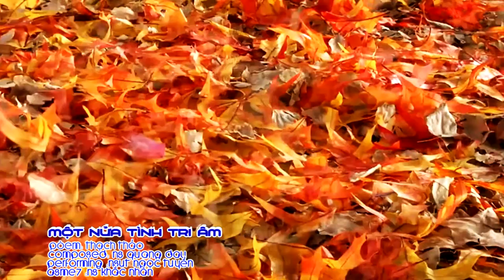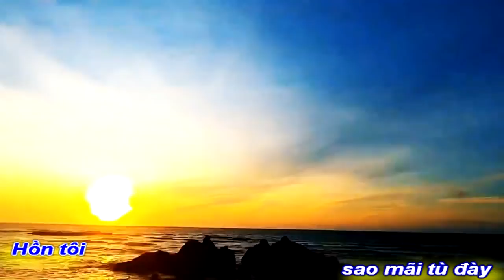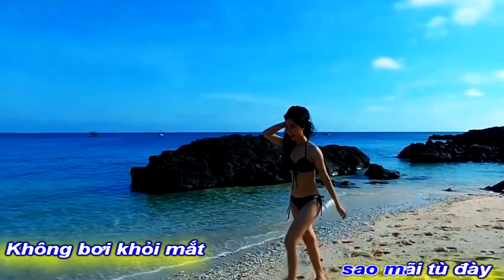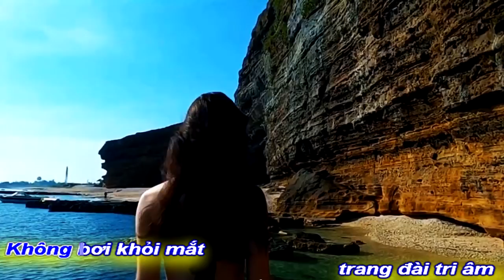[KARAOKE MELODIE]MỘT NỬA TÌNH TRI ÂM||THẠCH THẢO-NSUT NGỌC TUYỂN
KARAOKE MELODIE
NHÀ THƠ THẠCH THẢO BÌNH DƯƠNG
TÁC PHẨM:MỘT NỬA TÌNH TRI ÂM
THƠ:THẠCH THẢO
SÁNG TÁC:NS QUANG DAU
TRÌNH BÀY:NSUT NGỌC TUYỂN

TRI ÂM
Tôi-người nửa bạn nửa yêu
Nửa mưa nửa nắng. Nửa liều nhớ thương.
Nếu mai tình có đôi đường
Vẫn còn chút xíu. Trầm hương. Thơm hoài.
Hồn tôi sao mãi tù đày
Không bơi khỏi mắt trang đài tri âm.

Masteri Thảo Điền ngày 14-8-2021